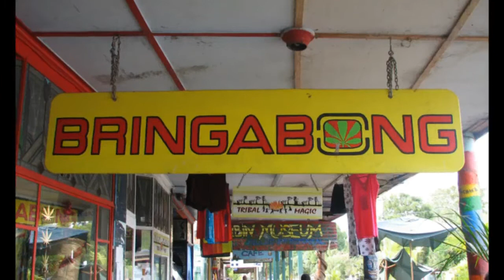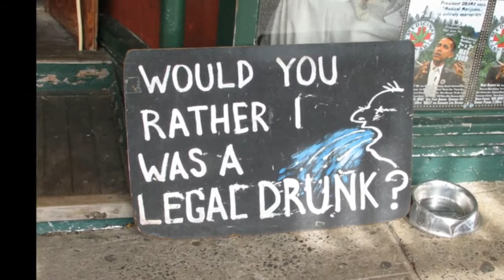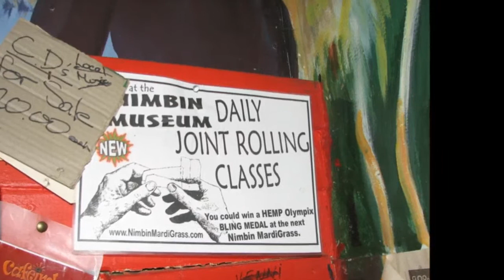Nimbin Australia North NSW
Nimbin was SO cool and I don't mean the weather  ;-)